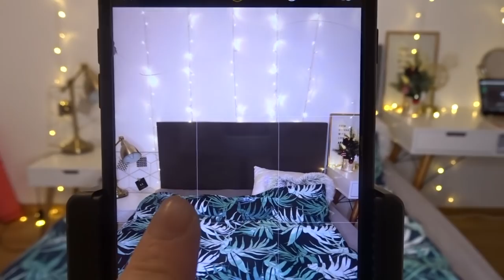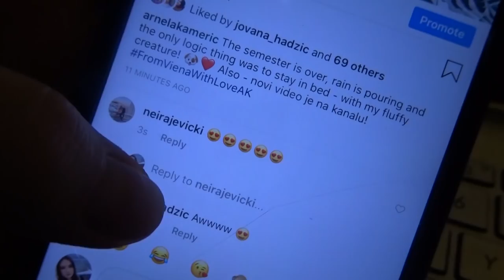REKREIRAM SESTRINE SLIKE (ONA NIŠTA NE ZNA!)